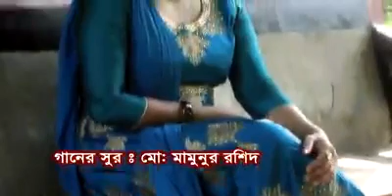তুই বিহনে।। tui bihoney।। লাভলী শেখ।। lovely sheikh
we are Lokoband of Bangladesh
any kind of music programme we will arraenge